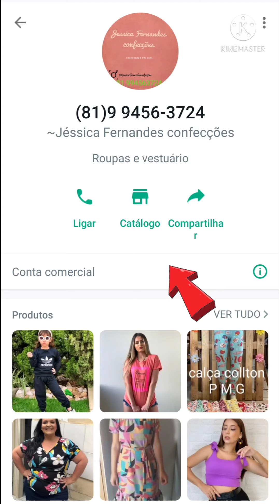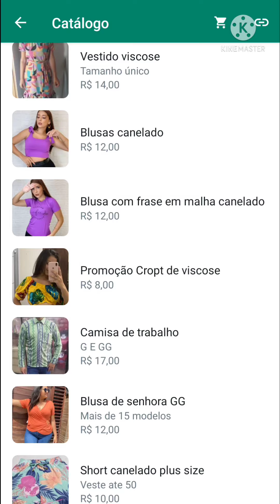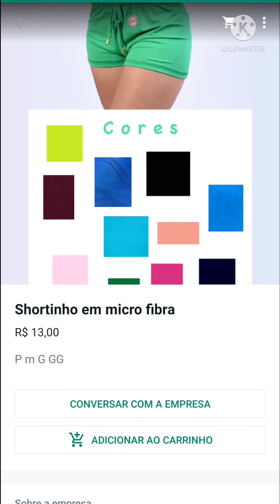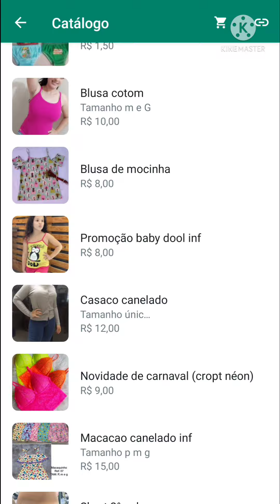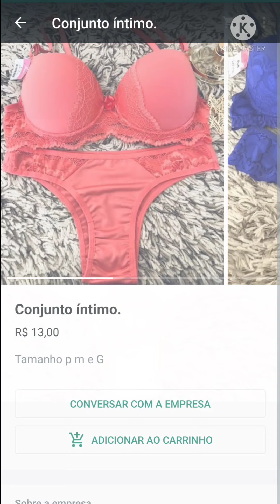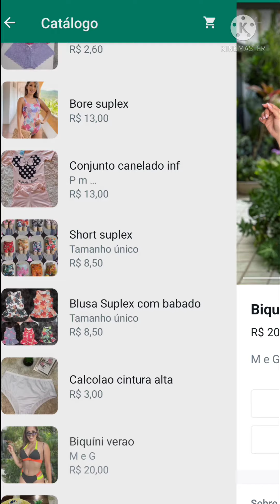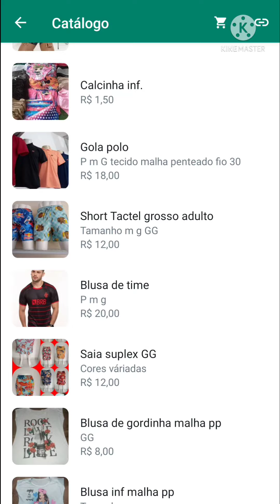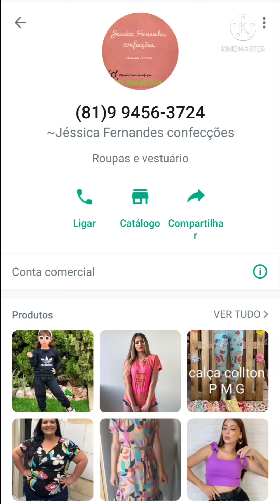FORNECEDORA EM PERNAMBUCO COM VARIEDADE DE MODELOS PREÇOS ÓTIMOS PRA REVENDAS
CLIQUE AQUI ⬇️ E FALE COM A FORNECEDORA
JÉSSICA CONFECÇÕES

CONTATO DE JÉSSICA CONFECÇÕES
ZAP DE VENDAS (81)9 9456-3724

ENDEREÇO DO BOX JÉSSICA CONFECÇÕES
FEIRA DE SANTA CRUZ DO CAPIBARIBE
CALÇADÃO MIGUEL ARRAES SETOR VERDE
BOX 4 AO 6